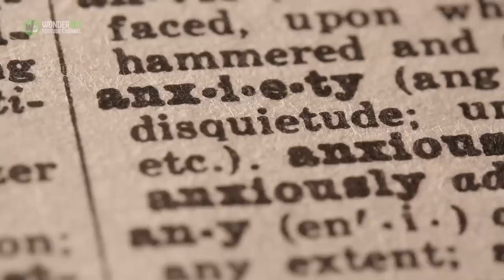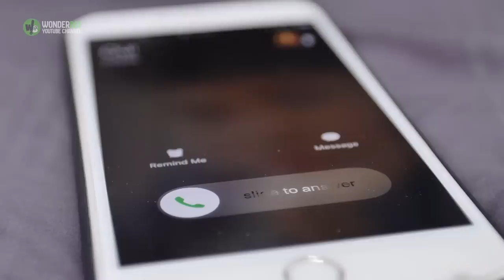Husky Runs Off Into Woods, But When She Returns, There Is Something In Her Mouth